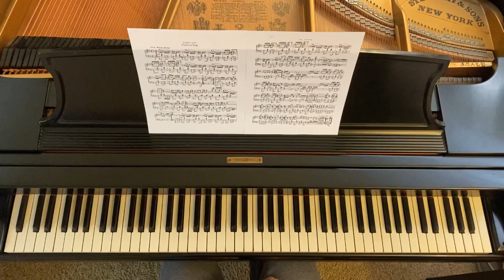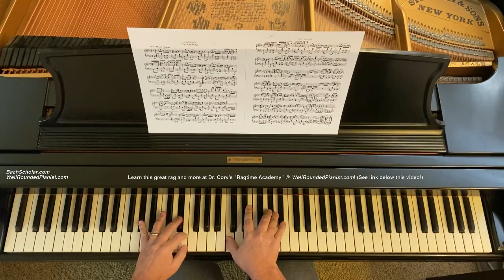PATRICIA RAG by Joseph F. Lamb | Cory Hall, pianist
ABOUT BACHSCHOLAR®: The BachScholar® YouTube channel was established in 2008 by pianist and teacher, Dr. Cory Hall. BachScholar Publishing was established in 2012, whose main mission is to provide books and resources for pianists, students, and teachers. Around this time (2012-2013), Cory began teaching piano full-time worldwide via Skype. "The Well-Rounded Pianist" subscription piano learning website was established in 2017. It is one of the largest piano learning websites in the world with new content uploaded weekly and over 1000 videos alone dedicated to Cory's best-selling book, "Sight-Reading & Harmony". Some of BachScholar's main links are listed below, which you are invited to explore!